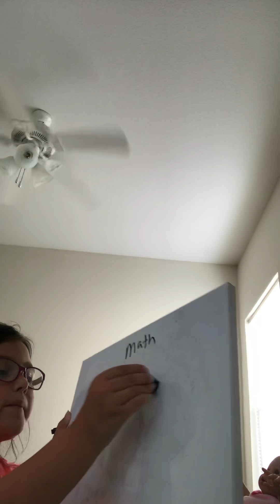Part two of Ella going to school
Ella going to school